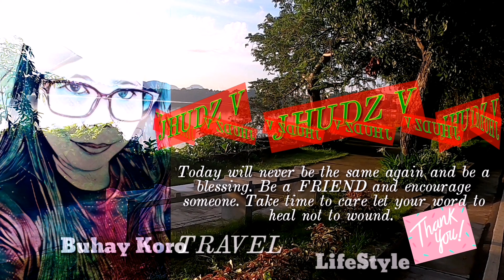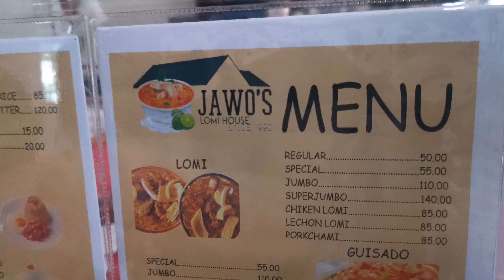LOMI BATANGAS MUKBANG | PANLASANG PINOY | JAWOS LOMI HAUS